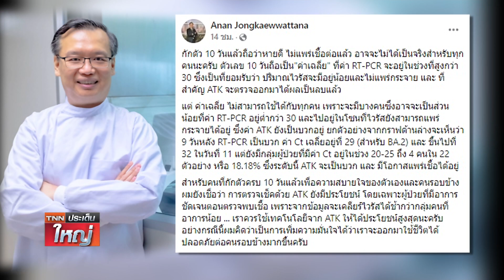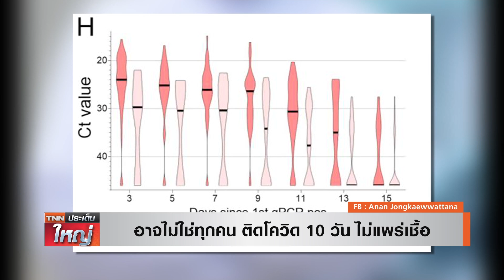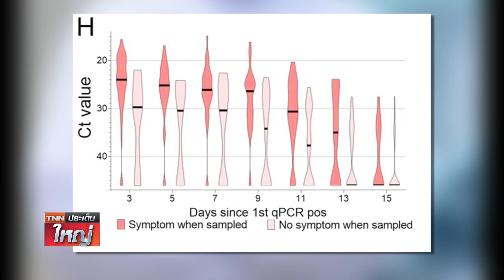อาจไม่ใช่ทุกคน ติดโควิด 10 วัน ไม่แพร่เชื้อ | TNN ประเด็นใหญ่ 11-04-2565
นักไวรัสวิทยาเผย ติดโควิดกักตัว 10 วัน ไม่แพร่เชื้อ อาจใช้ไม่ได้ทุกคน แนะ ATK ให้เป็นประโยชน์